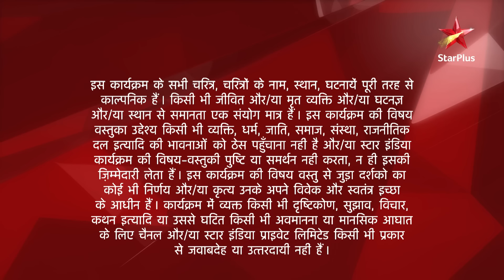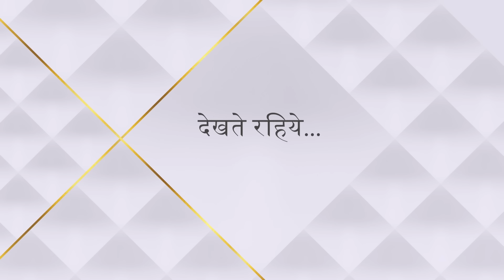Saath Nibhaana Saathiya | साथ निभाना साथिया | Kya Kokila karegi Gopi pe yakeen?